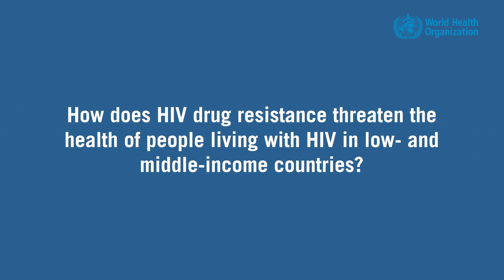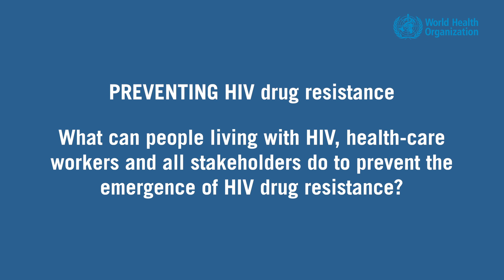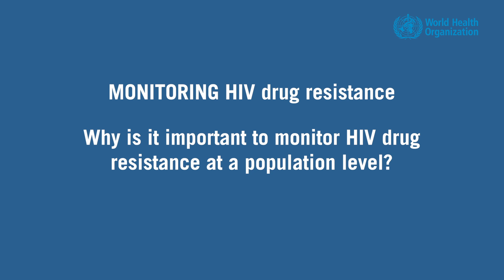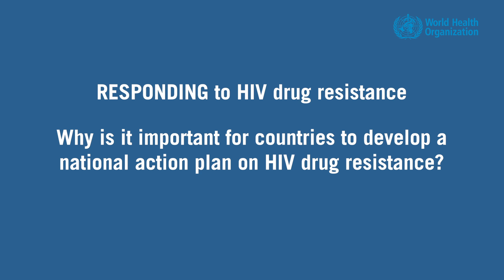HIV drug resistance prevention, monitoring and response: interviews for a 360-degree perspective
Over the past decade, the world has witnessed an unprecedented increase in the use of antiretroviral therapy, which has saved the lives of tens of millions of people living with HIV/AIDS.
Increased use of HIV medicines has been accompanied by the emergence of HIV drug resistance, the levels of which have steadily increased in recent years. This video presents a 360-degree view point from civil society, academia, implementing partners, and funders about the actions needed for the HIV drug resistance prevention, monitoring and response.

Please, submit before 30th of January each year your short film about HIV-AIDS in WHO's Health for All Film Festival